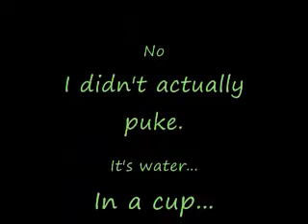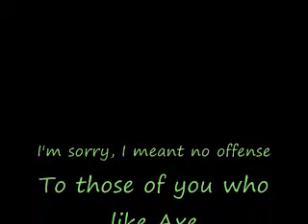Axe Commercial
A kinda lame video I made in one day, without the help of Ryan :(
He's sadly on vacation.
But, hopefully you all like it!